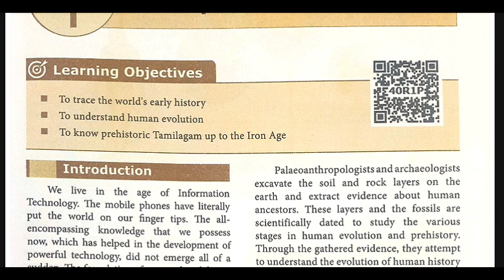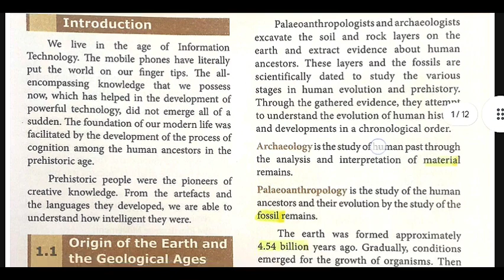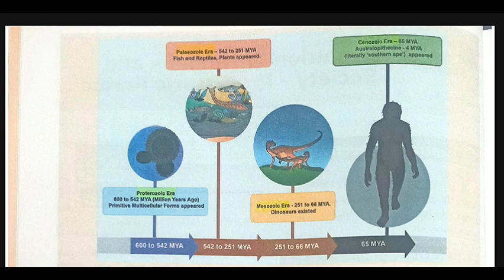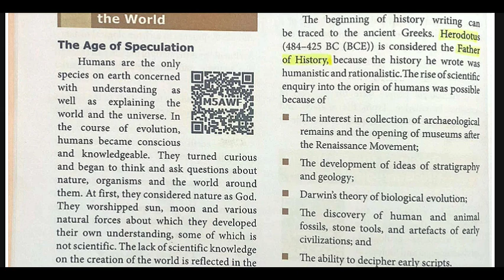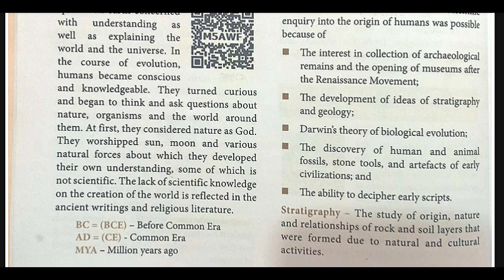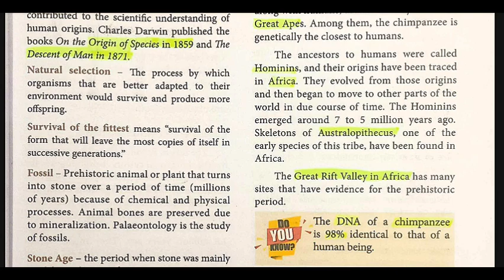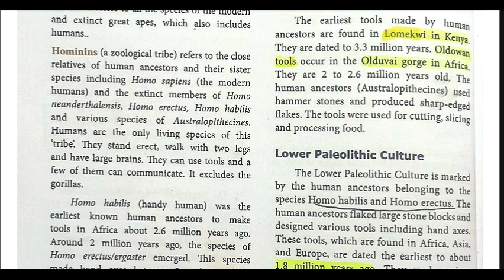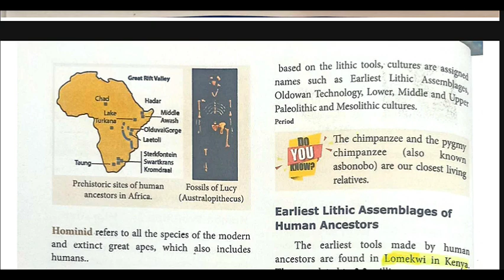9th History Unit-1 Evolution of Human and Society#prehistoric#evolution#tnpsc#9thhistory#upsc#tamil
👆👆🛑join whatsapp for free pdfs materials newspaper🛑👆👆👆